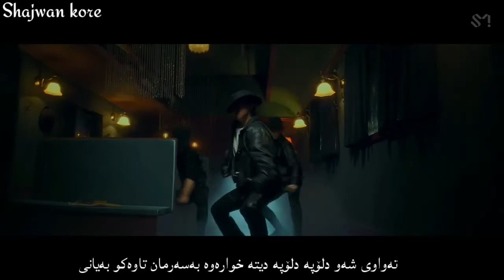Baekhyun - Bambi ( Kurdish sub ) HD